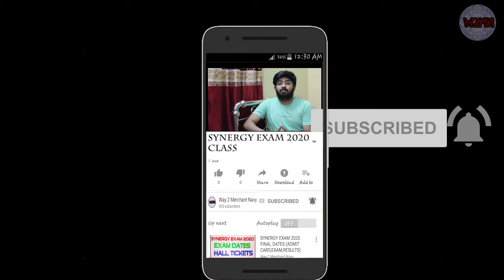SYNERGY CLASS 2020: A NEW WAY TO BEGINNING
Canon 3000D (With Basic Accessory Kit) DSLR Camera With 18-55 Lens (Black)
National Geographic Photo Tripod with 3 Way Head (NGPHMIDI)
Seagate Backup Plus Portable 5 TB External Hard Disk Drive (Silver)
Noise Shots Groove Truly Wireless Bluetooth Headset (Matte Black, True Wireless)

MITSUI O.S.K LINES (MOL) INTERVIEW QUESTION PART 1:DECK CADETS| HOW TO GET SELECTED IN THIS COMPANY?

IMI COLLEGE SPONSORSHIP EXAM 2020 FOR DECK CADET AND TME | ELIGIBILITY CRITERIA, FEES, EXAMS| IN DEPTH

Great Eastern Shipping Company | Sponsorship Exam | Eligibility, Syllabus, Fees | Full Guidance

HOW TO APPLY FOR SYNERGY EXAM? EXAM DATES 2020/TIPS AND TRICKS

HOW TO CRACK SYNERGY EXAM? EXAM DETAILS